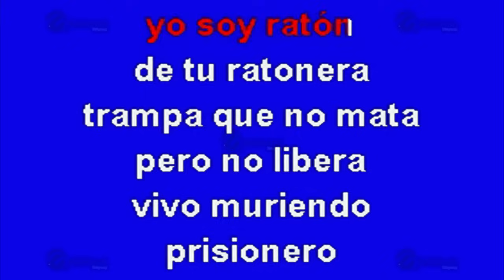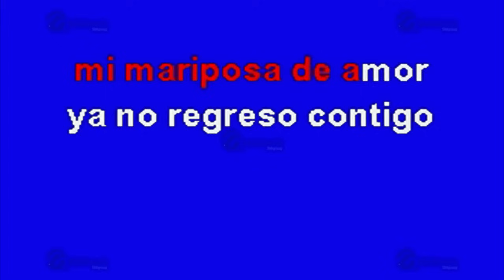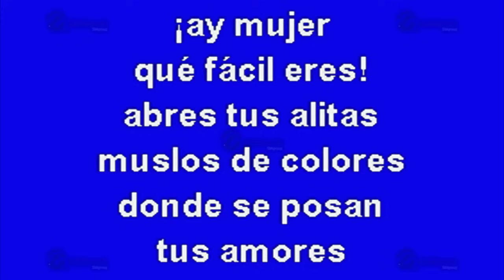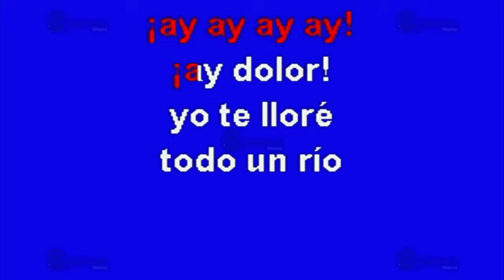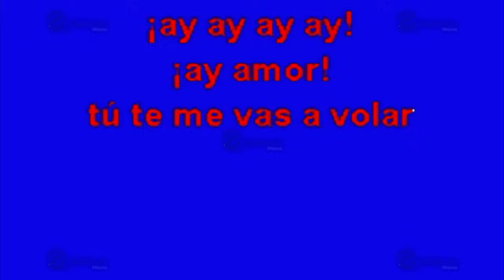MULTIKARAOKE - Mariposa Traicionera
Melodía: Mariposa Traicionera
Sólo como referencia, fue éxito de: Maná
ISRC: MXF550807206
CLAVE: OKE-00290
Copyright: Multimusic S. A. de C. V.